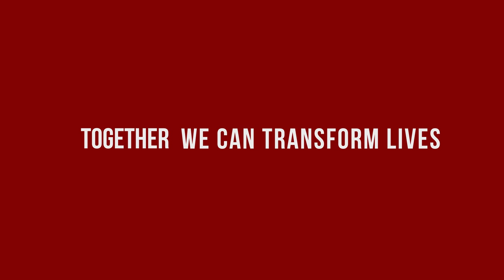Advent: Paul's Story